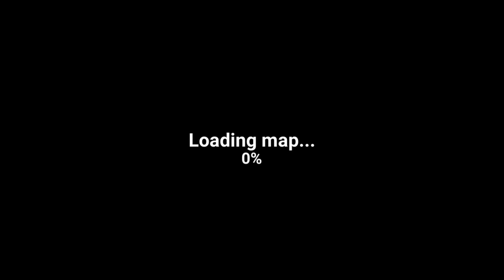Zombie ke sath fight zombie wala game the walking zombie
MAUJ MASTI GAMING 😍